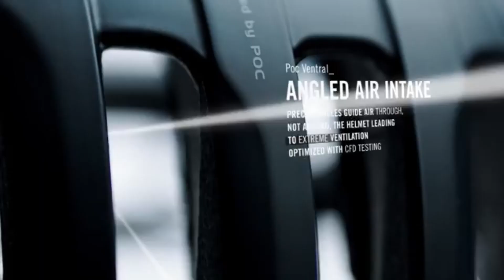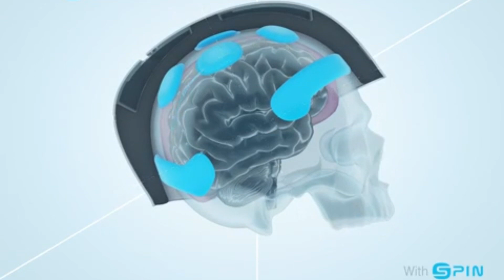BAGO KA BUMILI NG POC VENTRAL SPIN!